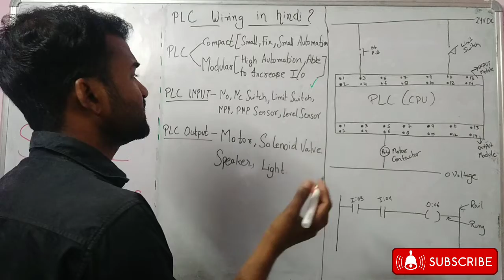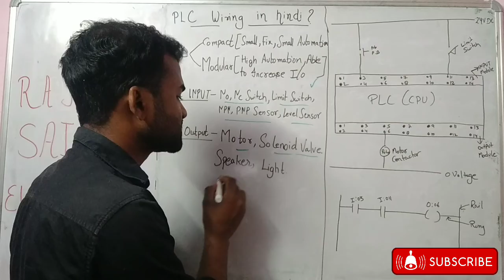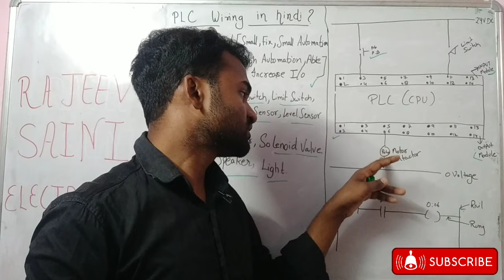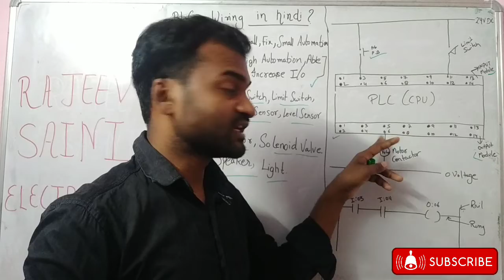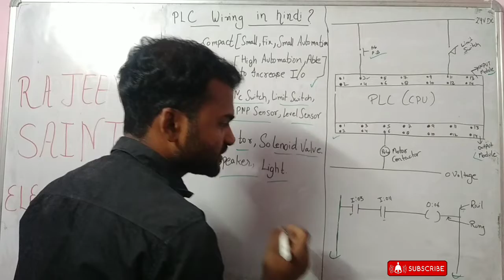💥 Plc की वायरिंग कैसे करें || Plc wiring connection in hindi || plc working explained in hindi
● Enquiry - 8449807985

 plc wiring
 plc wiring kaise karen
 plc ki wiring plc panel ki wiring kinco plc wiring

PLC programming in Hindi
Learn PLC control wiring
 plc programming tutorial for beginners
How motor insulation class work
Electrical engineering theory
 basic plc training
what is PLC in hindi
 introduction  of PLC
PLC controller Hindi Tutorials

Plc wiring kaise kare
Plc wiring kaise karte hain ...

 plc wiring ki wiring
Plc wiring kaise hoti hai